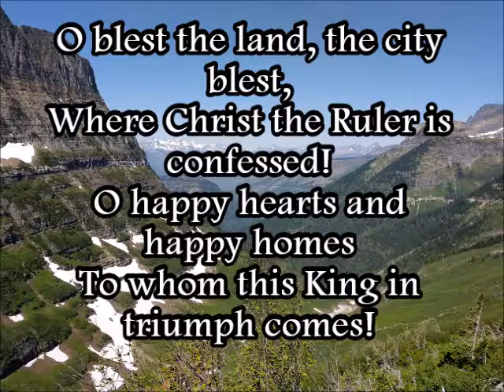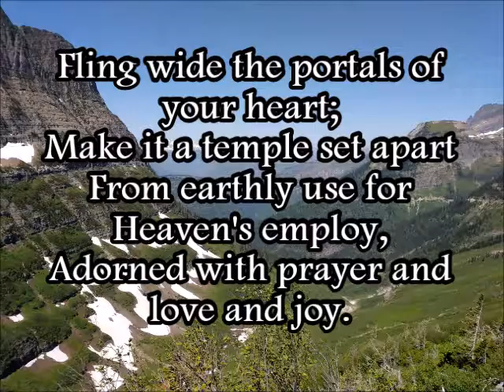"Lift Up Your Heads, Ye Mighty Gates"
"Lift Up Your Heads, Ye Mighty Gates"with lyrics and vocals